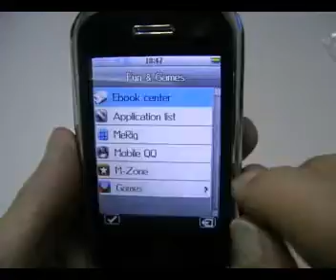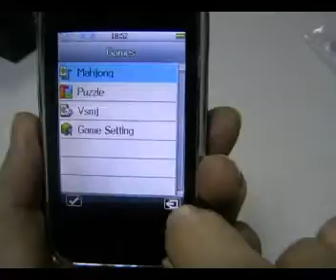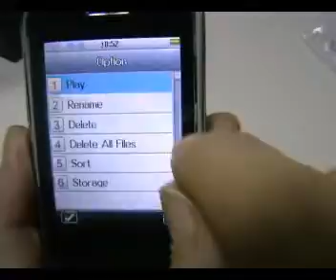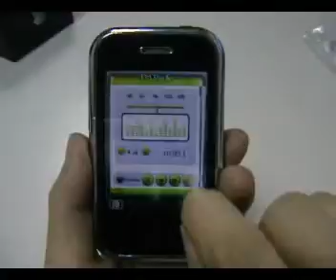RPHO052-TRI-from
GSM Compatibility:        GSM 900/1800/1900 MHz

SIM Card:                      Dual SIM cards standby

Highlight:                       Double bluetooth function

Screen:                          3.0 inch TFT touch screen

Multimedia Function:        MP3/MP4/FM radio

Camera Pixels:                 2.0 megapixels

Other Function:                 Handsfree, SMS group sending, voice record, WAP, handwritting input, dual sim cards standby, Bluetooth, GPRS downloaded, MMS, memory extension, FM, Calendar, Calculator, Memo, Stopwatch, currency converter, Mobile QQ, E-book, stock checking, world clock.

Languages:                        English , Chinese and other languages